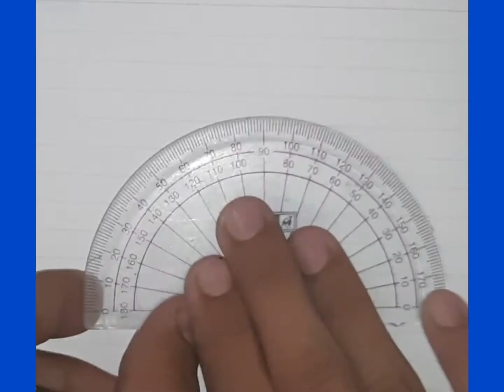How To Draw Cute Umbrella